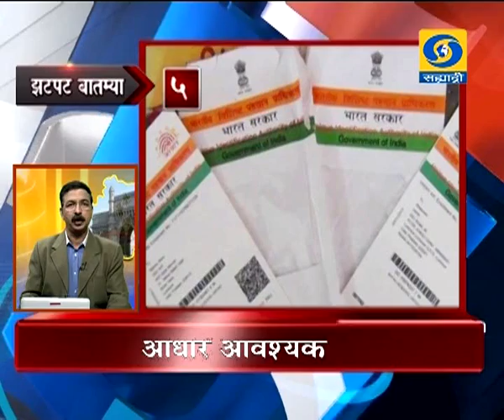झटपट बातम्या, दूरदर्शन सह्याद्री वाहिनी..(२२ एप्रिल २०१८)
नरेंद्र मोदी अॅपद्वारे पंतप्रधानांनी साधला भाजपाच्या आमदार, खासदारांशी संवाद, शेतकऱ्यांपुर्यंत पोहोचण्याचं केलं आवाहन

आर्थिक घोटाळा करुन फरार होणाऱ्यांना चाप बसवण्यासाठी राष्ट्रपती रामनाथ कोविंद यांनी दिली अध्यादेशाला मंजुरी

१२ वर्षाखालील मुलींवर बलात्कार करणाऱ्यांना फाशीची शिक्षा देण्याची तरतूद असलेला अध्यादेश केंद्रीय मंत्रिमंडळानं केला मंजूर

जागतिक वसुंधरा दिनानिमित्त जगभर जनजागृतीवर भर, प्लास्टिक प्रदूषण संपविण्याचं आवाहन

नेपाळमध्ये सुरु असलेल्या दक्षिण आशियाई ज्युडो स्पर्धेत पहिल्याच दिवशी भारताला चार सुवर्णपदक